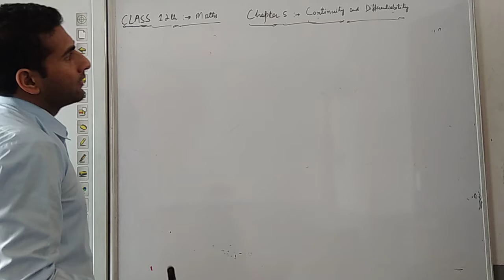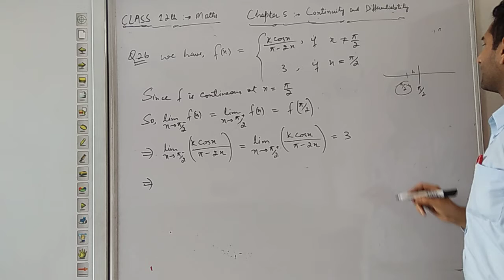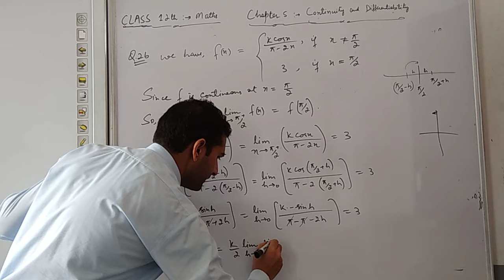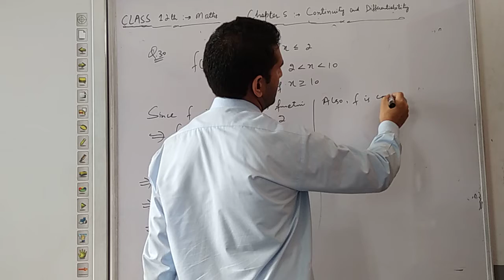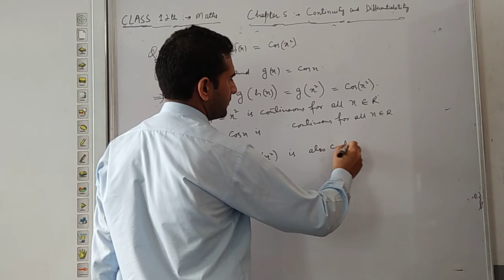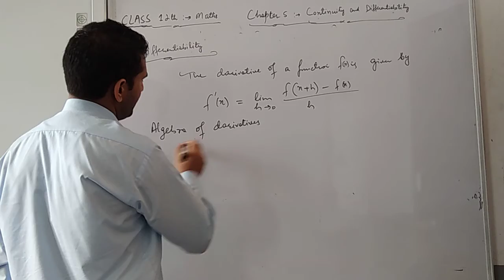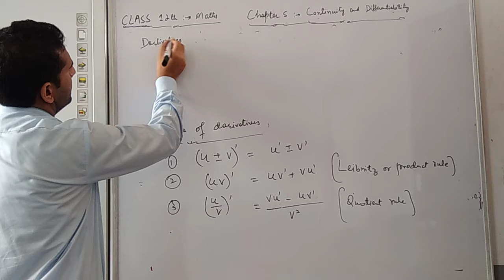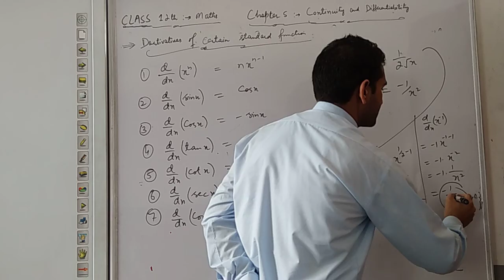12th Mathematics - Lecture 22 - Continuity and Differentiability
Topics covered:
1. Exercise 5.2 (Q26 - Q34)
2. Differentiability
3. Algebra of derivatives and derivatives of some standard functions